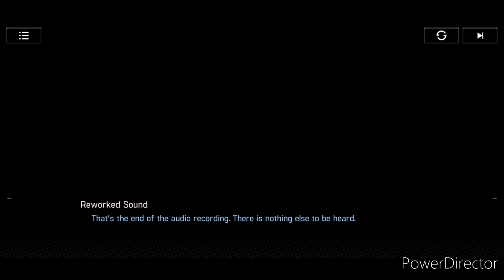Artery Gear Fusion Event: Magical Girl Erica 3-6/10 | 3-MES4/6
I got Magical Girl Erica 3-6/10 | 3-MES4/6 from Artery Gear Fusion.